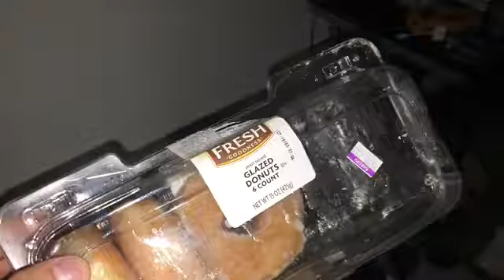Do nutt from krogger reveIw